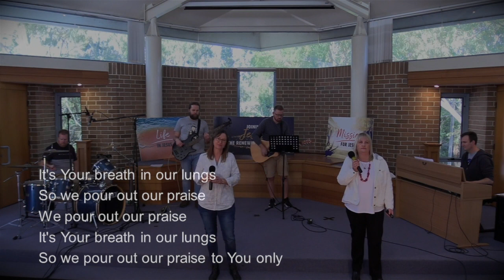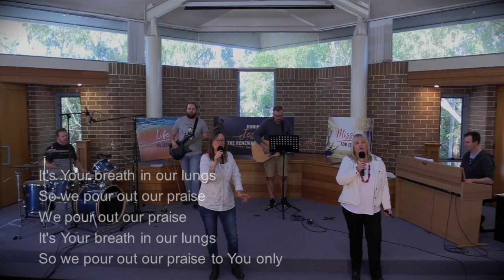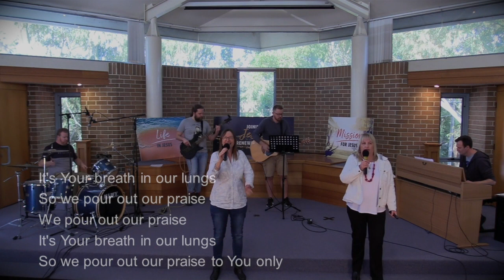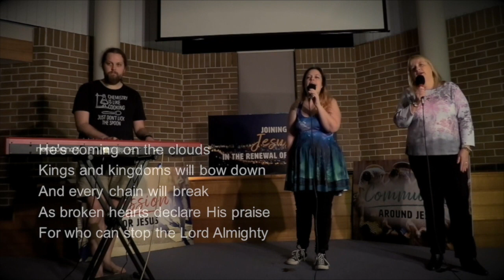MCC Online - 09/08/2020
Join with us as Pastor Jeremy explores the person and work of the Holy Spirit.
If today's gathering has raised any questions for you or you would like to discuss the role that the Holy Spirit plays in your own life, please reach out by sending an email to or via a private message on MCC's Facebook page.